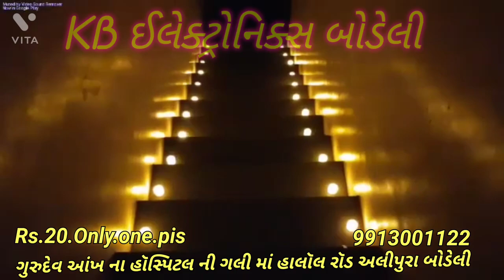October 13, 2021